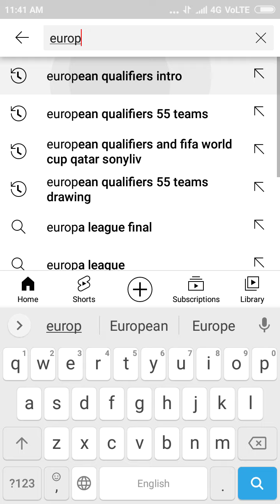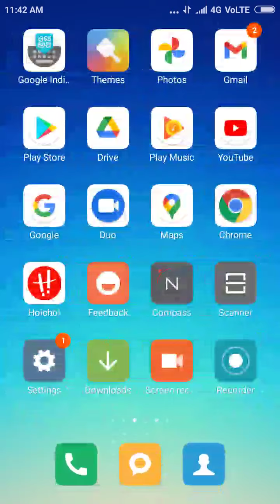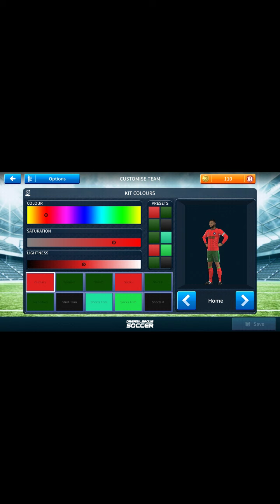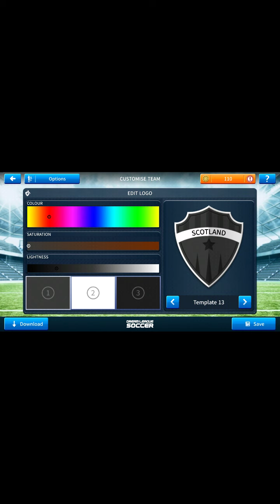PORTUGAL vs ESTONIA part 2